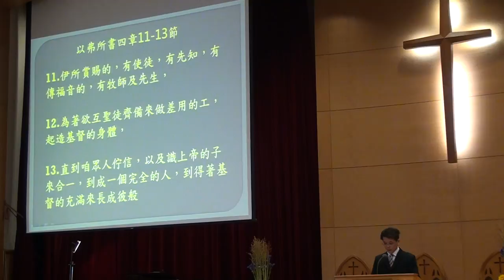20150621台語禮拜095219聖經